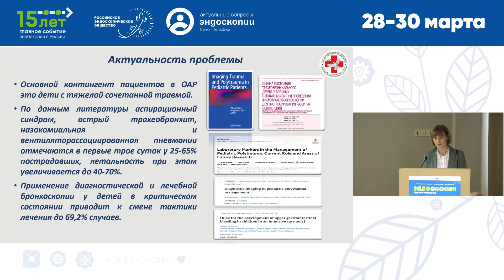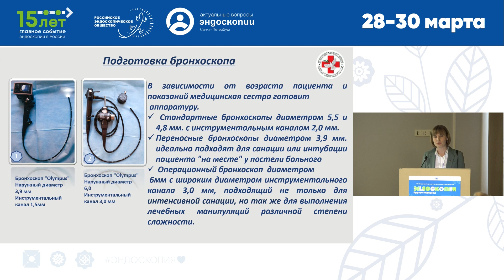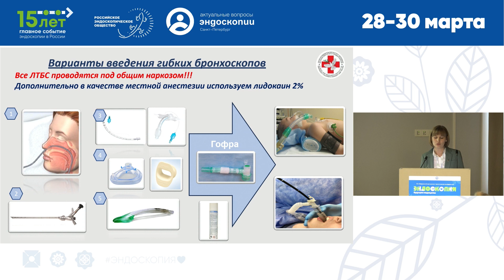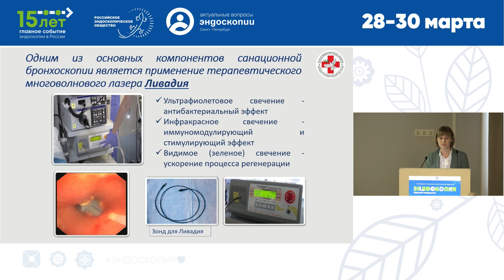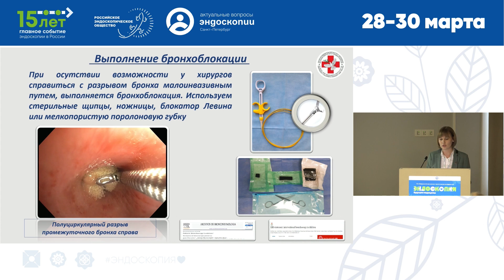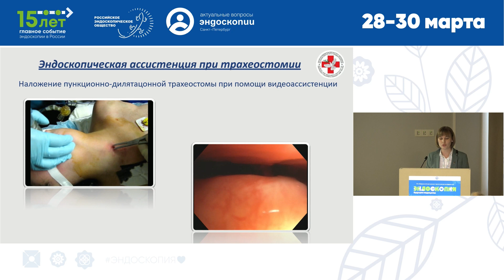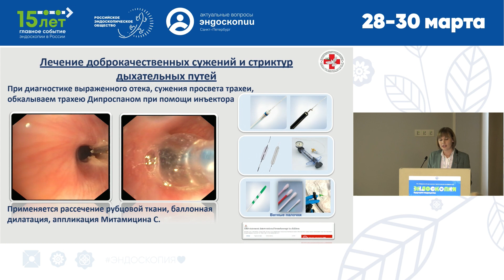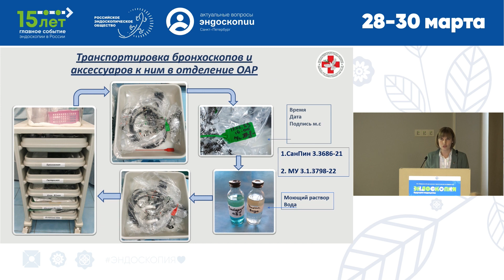Особенности проведения лечебно-диагностической ЛТБС у детей в отделении интенсивной терапии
Желтова П.А. (Москва)
15 Юбилейная научно-практическая конференция
"Актуальные вопросы эндоскопии"
27-30 марта 2024
Санкт-Петербург